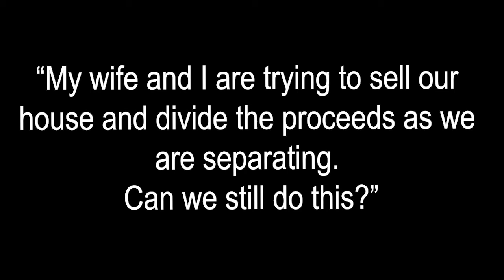Covid-19 Business Support Q&A "Can separating couples still sell a house and divide the proceeds?"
The Covid-19 Business Support Group has been set up to assist local businesses in Hertfordshire during the current crisis. For information about how they can help, FAQs and special offers, please

In this video, photographer Jeremy Banks asks family solicitor Sharon Montgomery of Crane & Staples whether a separating couple's house sale can still proceed.